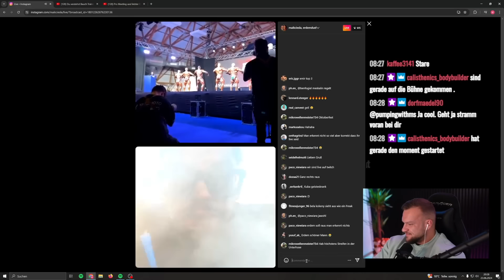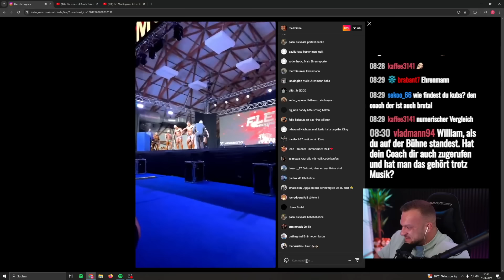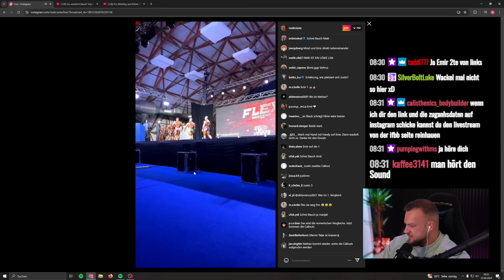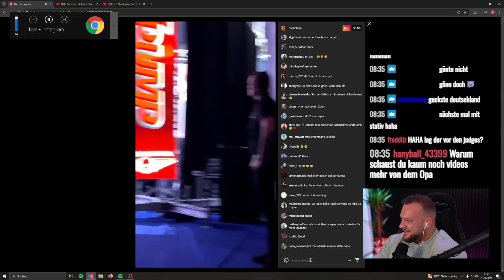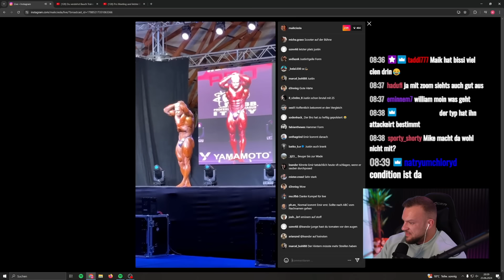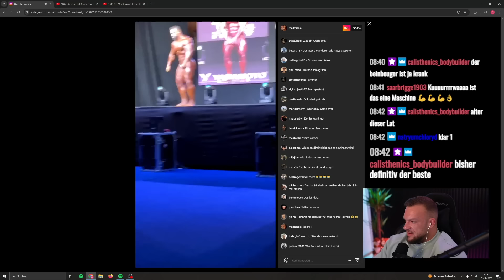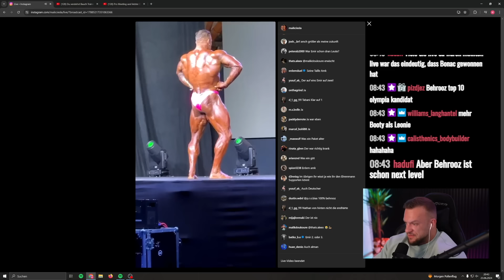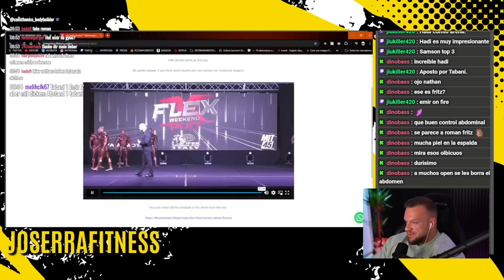Wer ist besser? Direkter vergleich Emir VS Justin Flex Weekend live Reaktion William Niewiara